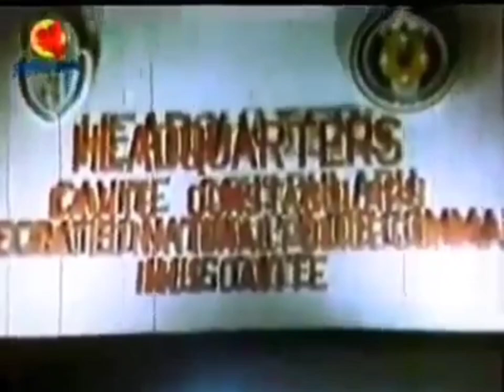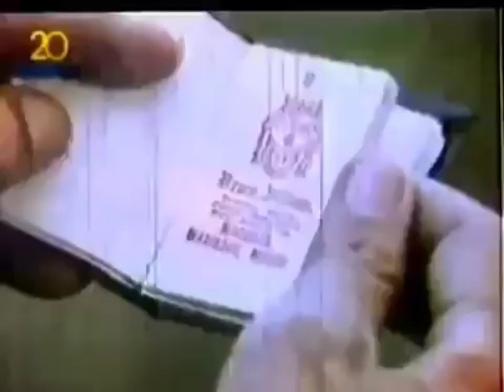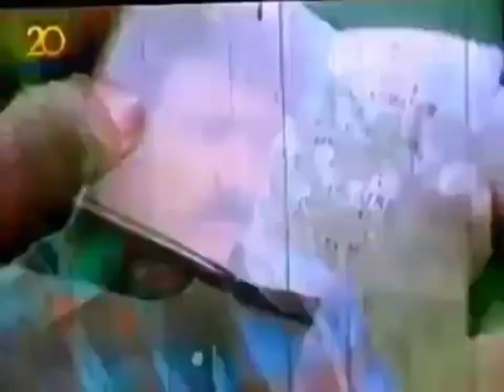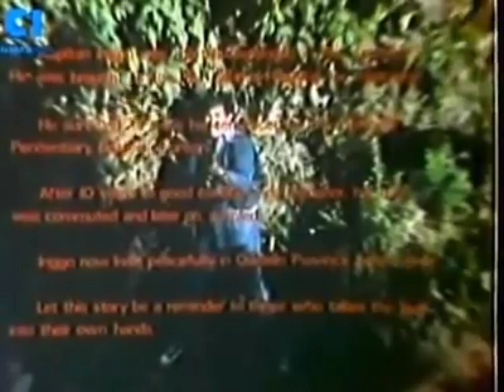AGIMAT KIDLAT ni ( KAPITAN INGGO) Agimat Pinoy Movie